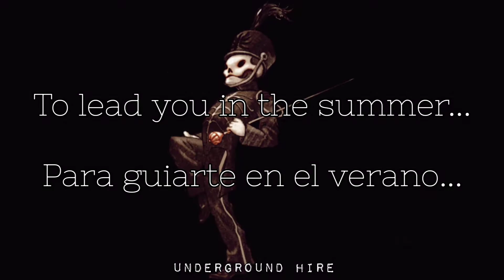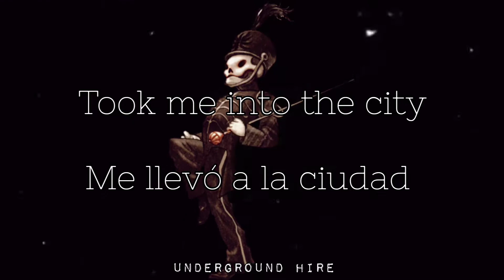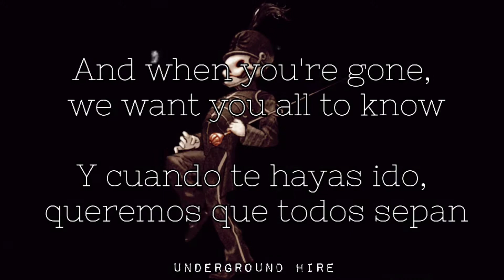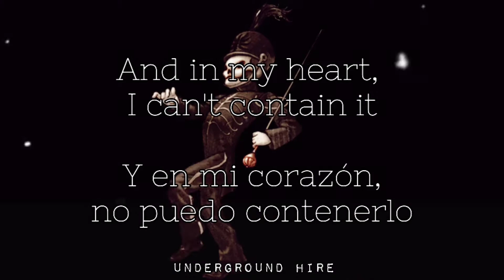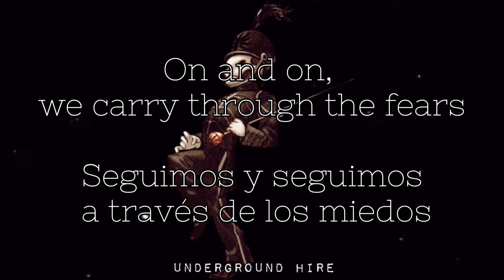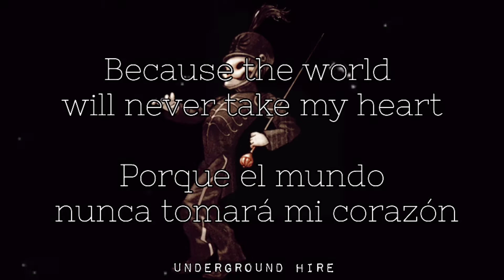Welcome To The Black Parade - My Chemical Romance (Lyrics - Sub. Español)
Si tienes una petición puedes colocarla en los comentarios.
If you have a request you can place it in the comment.